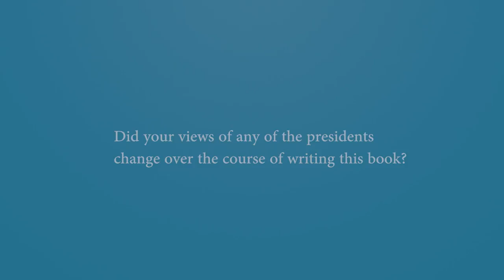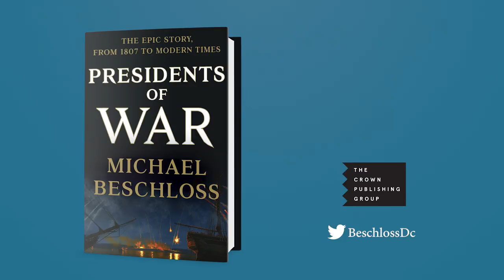Michael Beschloss on writing about American presidents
Renowned presidential historian and New York Times bestselling author Michael Beschloss discusses his new book, PRESIDENTS OF WAR.